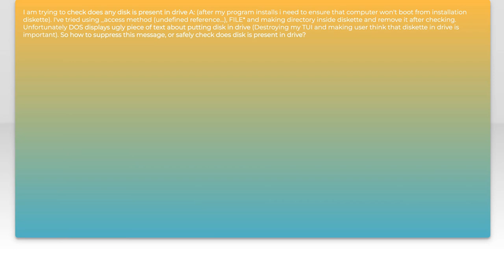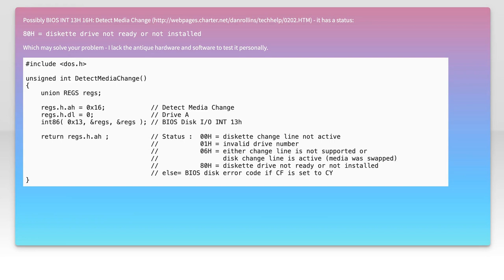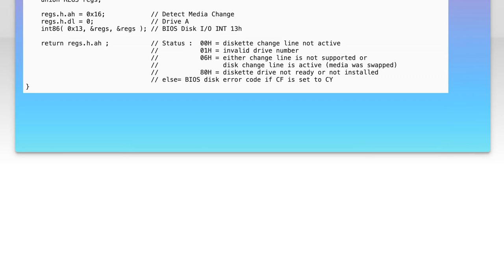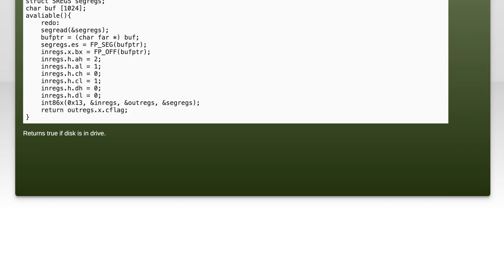Suppressing "Insert diskette to drive X:"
c: Suppressing &quot;Insert diskette to drive X:&quot;

Related to: c, dos, turbo-c, floppy